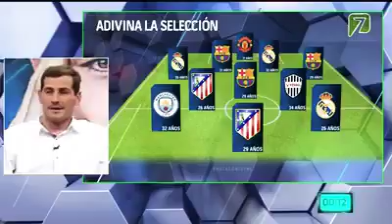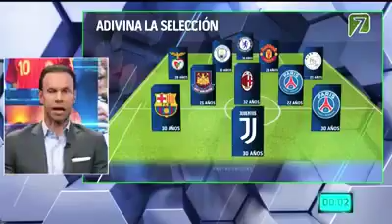Zague vs Iker Casillas - ADIVINA LA SELECCIÓN